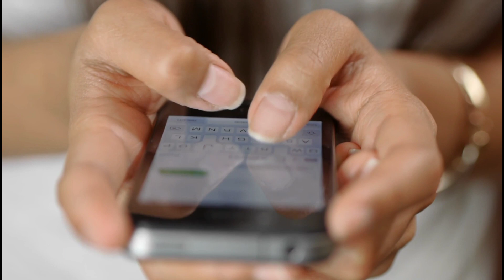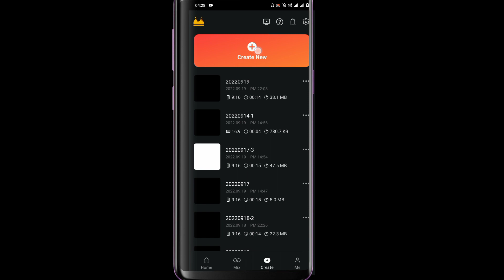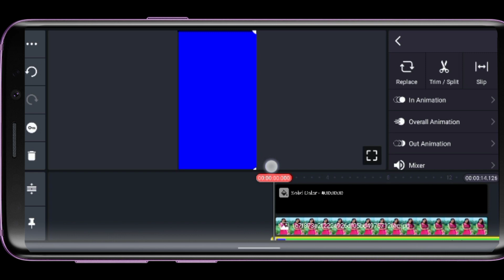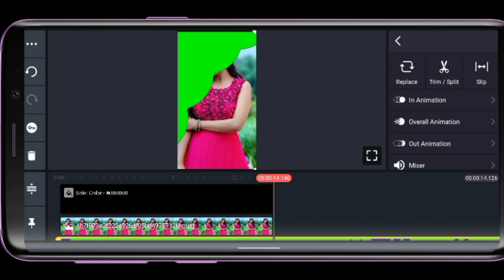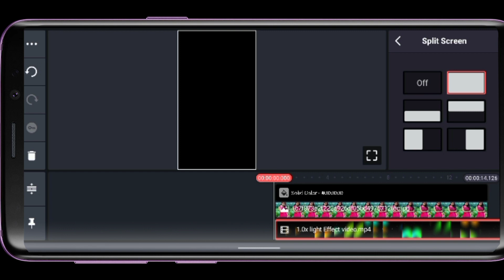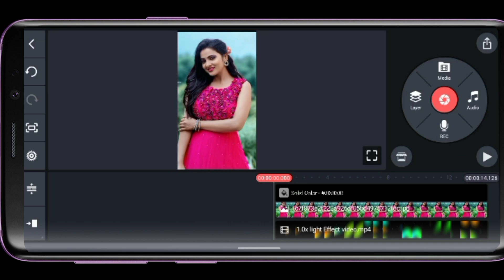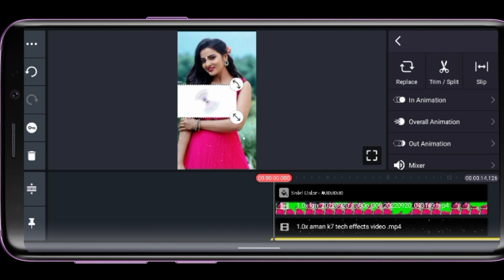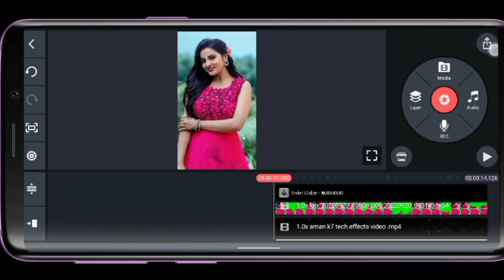kinemaster new trending WhatsApp status video editing 2022 for kinemaster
hii